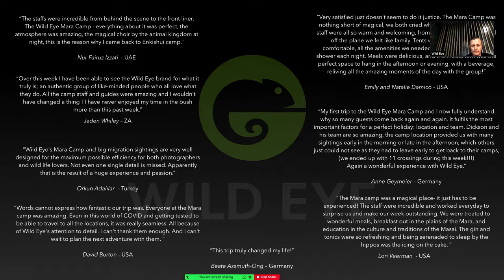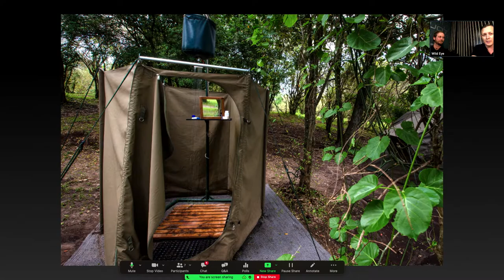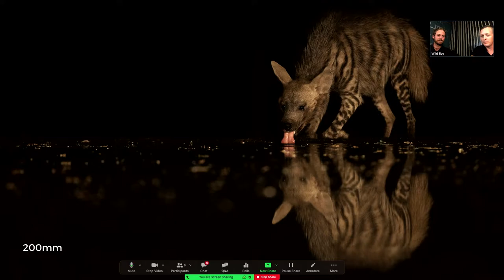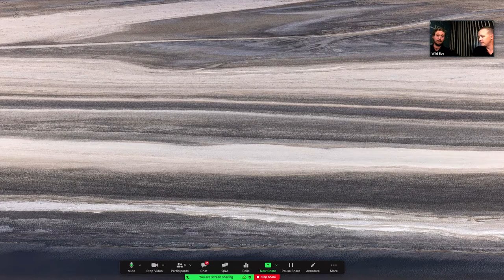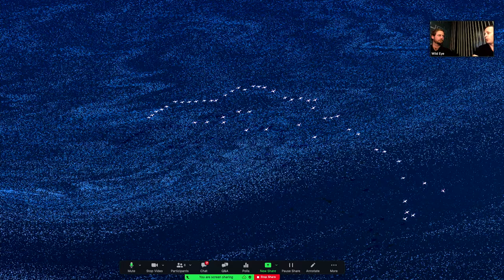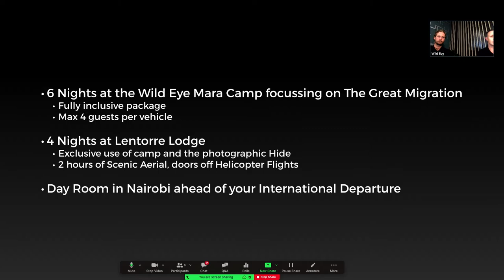The Great Migration with Hides & Helicopters in Kenya’s South Rift Valley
A Brand New & Truly Exciting Product

Be inspired by this webinar as Andrew Beck and Michael Laubscher will be discussing what makes our latest East African product so unique and a one of a kind experience.

Webinar discussion summary:
- Wild Eye Mara Camp
- Kenya’s Great Migration;
- Low level photographic hides
- Scenic aerial photography.

Presenter details:
- Name: Michael Laubscher